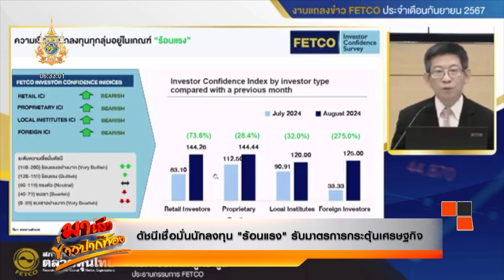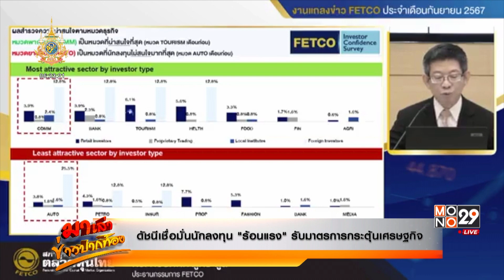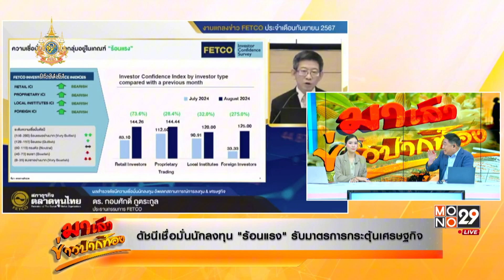ดัชนีเชื่อมั่นนักลงทุน “ร้อนแรง” รับมาตรการกระตุ้นเศรษฐกิจ | มาเล่าข่าวปากท้อง | 10 ก.ย. 67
ดัชนีเชื่อมั่นนักลงทุน “ร้อนแรง” รับมาตรการกระตุ้นเศรษฐกิจ

FETCO ชี้ดัชนีความเชื่อมั่นนักลงทุนอยู่ในเกณฑ์ “ร้อนแรง” รับมาตรการกระตุ้นเศรษฐกิจของภาครัฐ ดันเศรษฐกิจในประเทศฟื้นตัว แนะจับตาการปรับดอกเบี้ยของเฟด และความตึงเครียดตะวันออกกลางที่มีแนวโน้มรุนแรงขึ้น